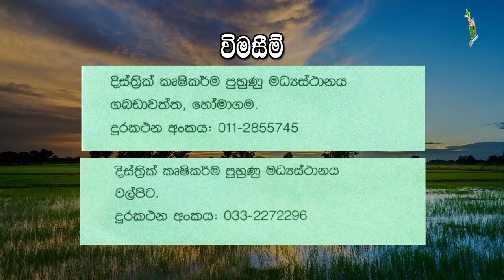පුහුණු පාඨමාලාව බස්නාහිර පළාත් කෘෂිකර්ම දෙපර්තමෙින්තුව-Department Of Agriculture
එක් අවුරුදු වෘත්තිය කෘෂිකර්ම පුහුණු පාඨමාලාව බස්නාහිර පළාත් කෘෂිකර්ම දෙපර්තමෙින්තුව